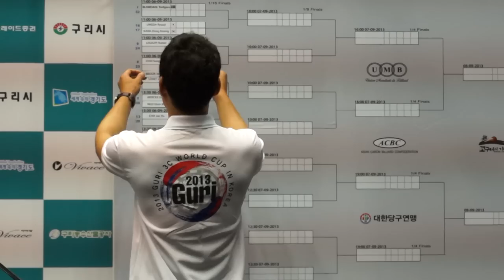2013년 구리 3쿠션 월드컵 하이라이트영상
2013년 구리 3쿠션 월드컵 하이라이트 영상입니다 즐겁게 감상해주시고 올해 구리월드컵도 기대해주세요!!